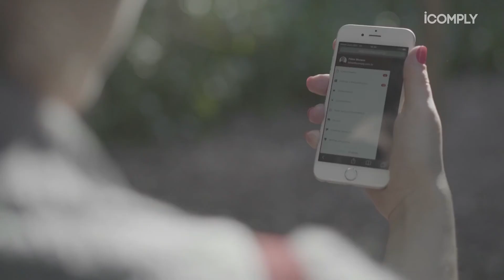Legal X Compliance; ISO 37001 X Corrupção - iCOMPLY News #108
Nessa edição: E se o departamento de compliance estiver sendo conduzido como o departamento legal? ISO 37001 não é uma resposta à corrupção .

O departamento de compliance precisa trabalhar em conjunto com o departamento legal para delinear com clareza as atribuições de cada um. Uma vez feito isso, os departamentos devem se conduzidos de modo distinto e independente.

O especialista em compliance Michele La Neve argumenta que a certificação ISO 37001 não pode ser considerada como uma resposta à corrupção.

Se quiser saber mais sobre Compliance e ações anticorrupção assinem o canal.